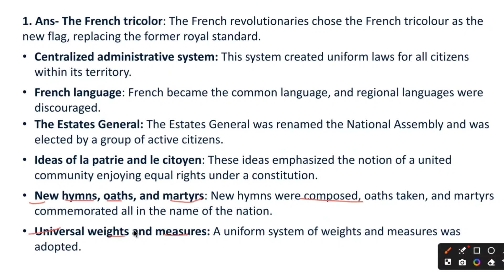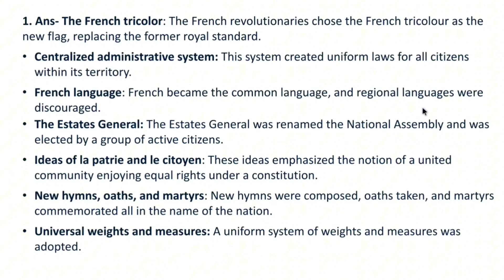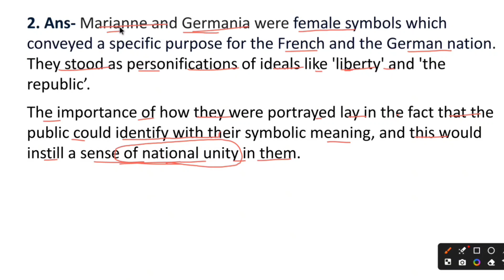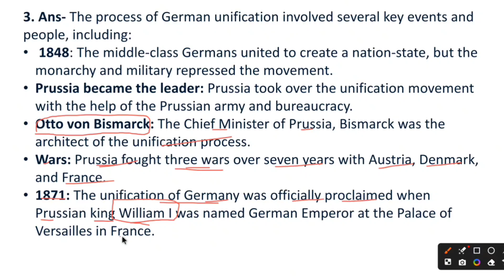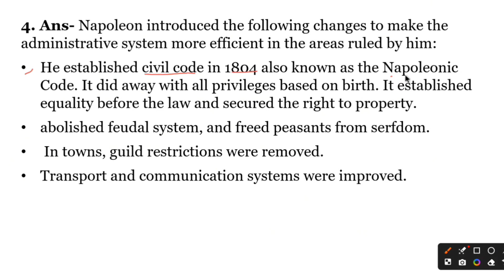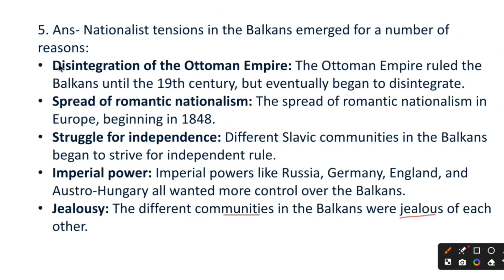Social Science Important questions Class 10 | The Rise of Nationalism in Europe important questions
Social Science Important questions Class 10

The Rise of Nationalism in Europe important questions

Class 10 History Chapter 1 The Rise of Nationalism in Europe important questions